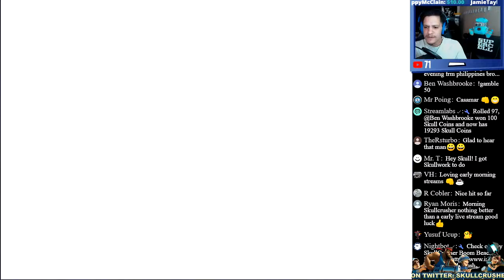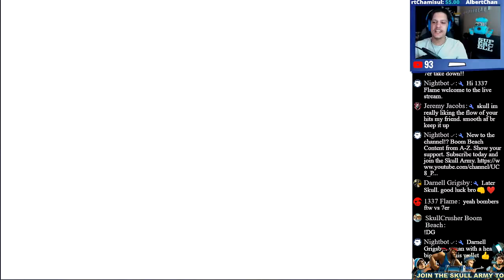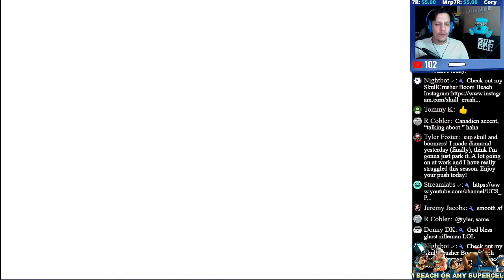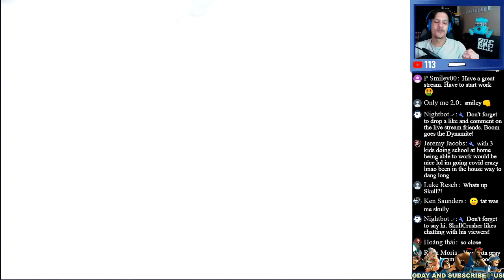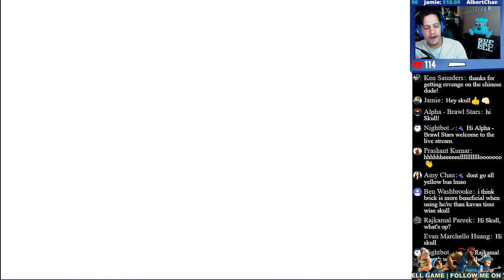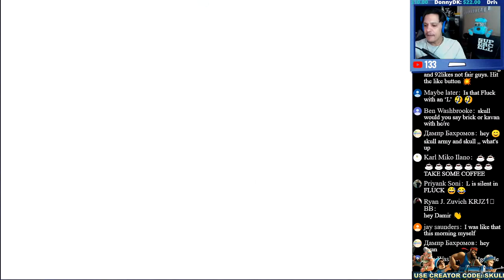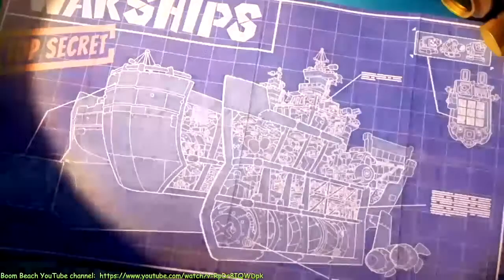Boom Beach Warships Season 16 | Unlocking The Dr. [Rank 22]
NEW CREATOR BOOST | Code: SkullCrusher

Tips, tricks, strategies, tech talk, base-layouts and so much more! Stay in the loop with Warships Season 16.

Boom Beach live-stream with SkullCrusher.

Let's review the tech tree together and make smart tech choices.

Download Telegram app today and join @hoppernetworklinks to add more Boom to your Beach (GunnerGirl).

To the returning Skull Army, I salute you and keep on booming.

1K  January 2019.
2K  September 2019.
3K April 2020.

Support me in Any SuperCell game using Creator Code: SkullCrusher